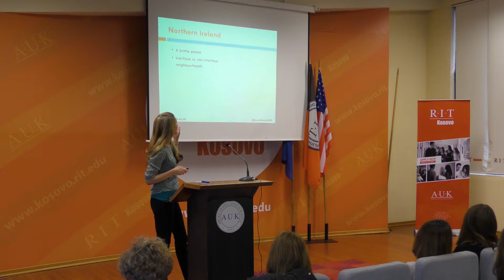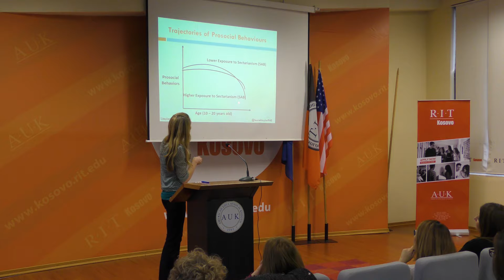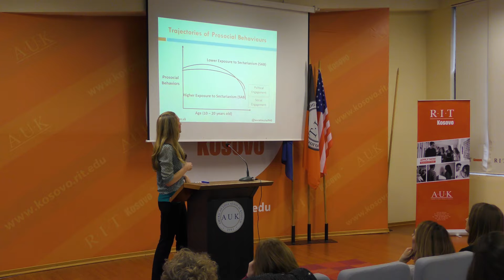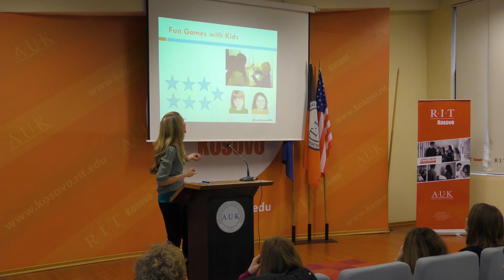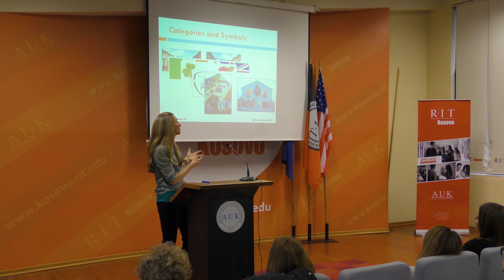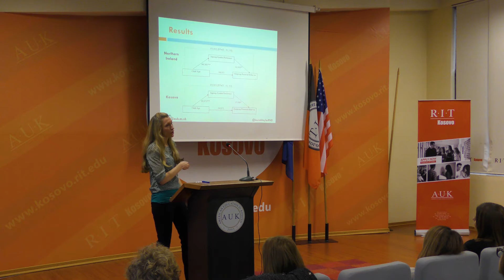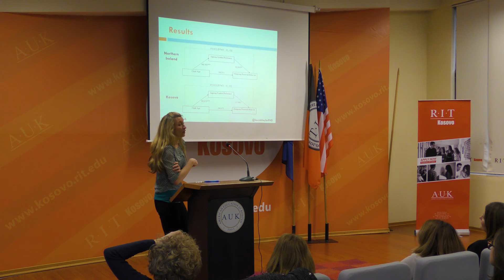Helping Kids! Children's Peacebuilding in Divided Societies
Helping Kids! Childen's Peacebuilding in Divided Societies